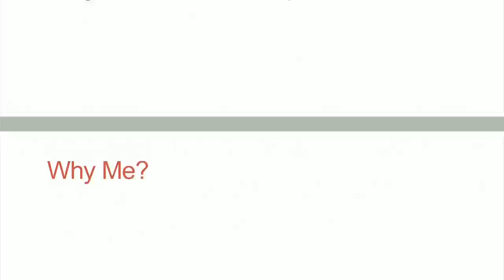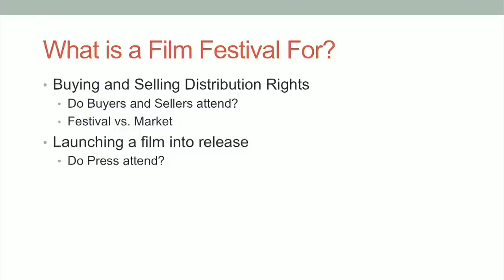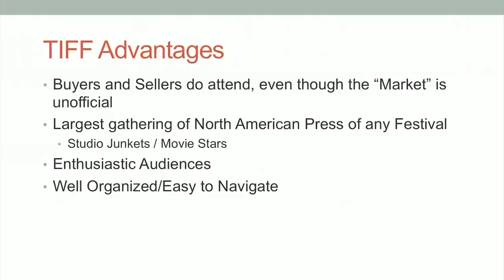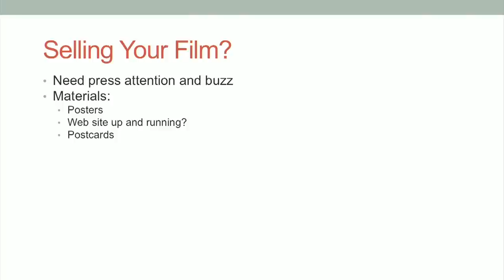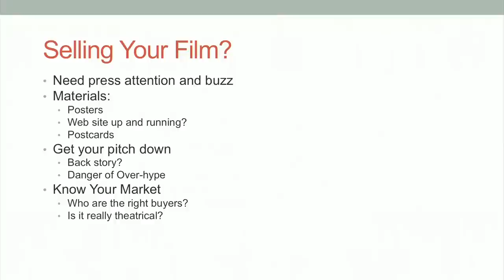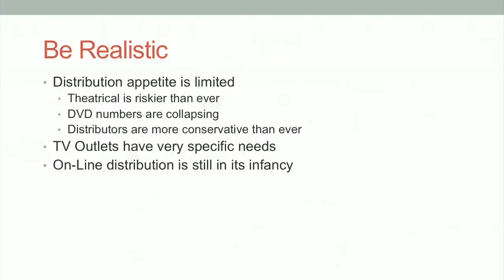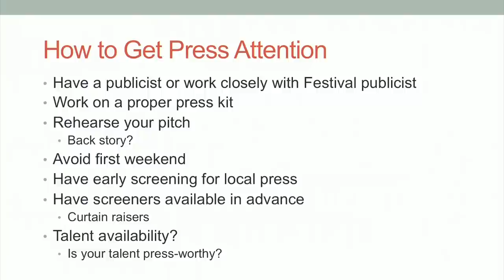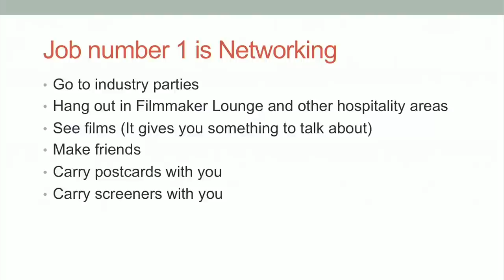IRA DEUTCHMAN | Keynote Address I Filmmaker's Bootcamp Festival 2012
Professor of Professional Practice in the Graduate Film Division at Columbia University, where he is the Chair of the Film Program; Managing Partner of Emerging Pictures; Founder of Fine Line Features; Co-Founder of Cinecom